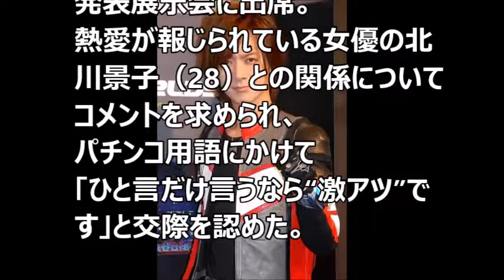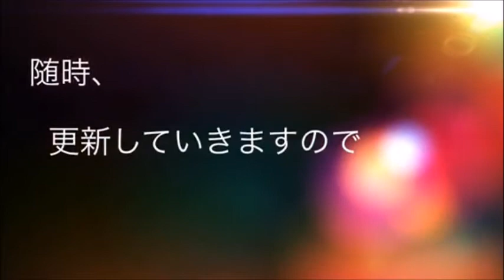北川景子 DAIGO交際宣言？！お互いにコメントするがノロケがハンパないｗ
北川景子 DAIGO交際宣言？！
お互いにコメントするがノロケがハンパないｗ

YouTubeが身近な存在に。
着実に月10万以上稼ぐ無料レポートをこっそり受け取ってください。

随時、更新してまいりますので

音楽
甘茶の音楽工房

【関連動画】
・北川景子、斎藤工、二階堂ふみらが『エランドール賞』新人賞受賞　『2015年エランドール賞』授賞式

北川景子 facebook
北川景子 ファッション
北川景子 深田恭子
北川景子 服
北川景子 ファンクラブ
北川景子 眉毛
北川景子 前髪
北川景子 まとめ
北川景子 真似メイク
北川景子 まつげ
北川景子 tumblr
北川景子 つけまつげ
北川景子 付き合いたい
北川景子 塚地
北川景子 本名
北川景子 細い
北川景子 本
北川景子 ホンマでっか
北川景子 ホロスコープ
北川景子 性格
北川景子 セブンティーン
北川景子 性格いい
北川景子 成人式
北川景子 声優
北川景子 身長
北川景子 私服
北川景子 写真集
北川景子 ショート
北川景子 出身
北川景子 時計
北川景子 友達
北川景子 twitter
北川景子 歳
北川景子 とんねるず
北川景子 結婚
北川景子 化粧品
北川景子 化粧
北川景子 血液型
北川景子 経歴
北川景子 英語
北川景子 映画
北川景子 演技
北川景子 笑顔
北川景子 英語 動画
北川景子 食べ方
北川景子 宝塚
北川景子 たばこ
北川景子 煙草
北川景子 高畑淳子
daigo 英語
daigo エピソード
daigo 手帳
daigo 手品
daigo 手相
daigo テレビ
daigo 本名
daigo 本邸
daigo ホロスコープ
daigo 報告
daigo 高田馬場
daigo 竹下
daigo 竹下登
daigo 玉川大学
daigo たぬき